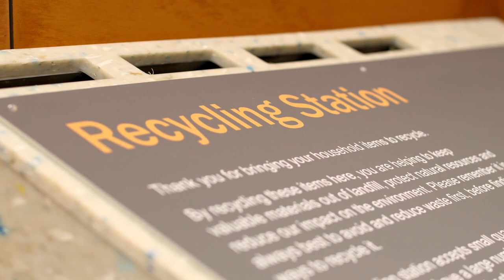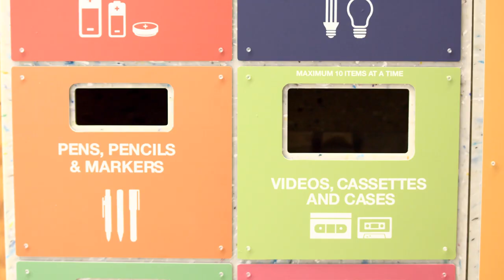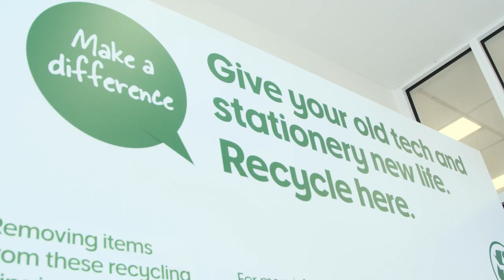Maribyrnong Council batteries